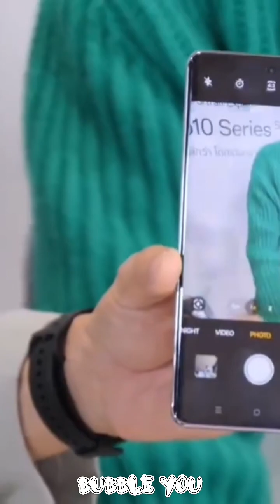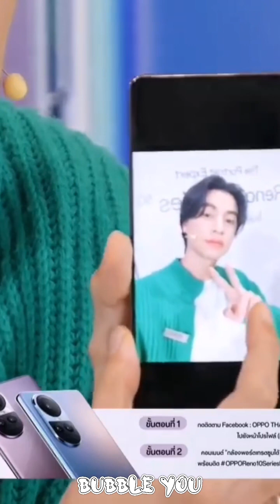OPPO unboxing with กลัฟ คณาวุฒิ, gulf kanawut 💚